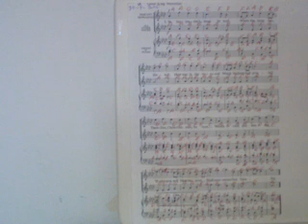GHANTHO .Music Archive Good King Wencelas Play Alyas Hanna nr 1140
Ghantho classic modern Music Play Alias Hanna nr 1140